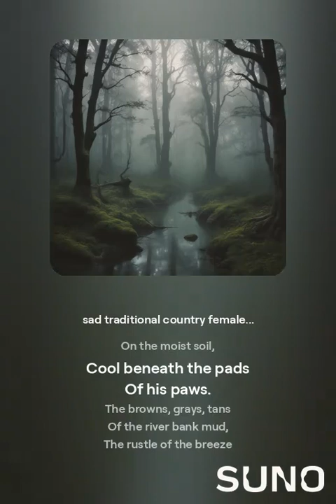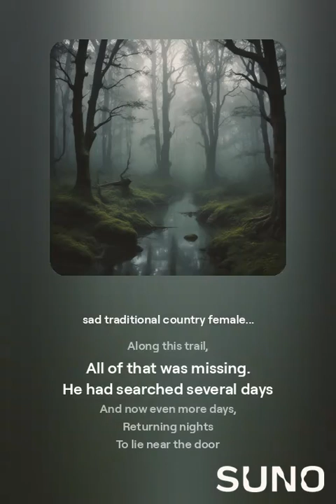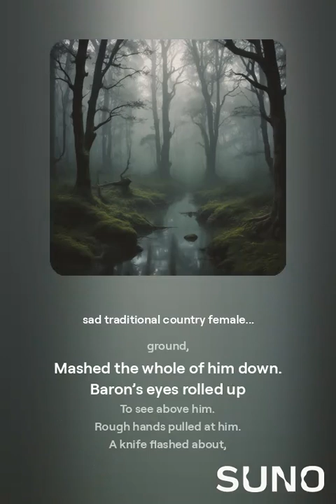Valdimer's Dog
about abuse of the trust of a dog